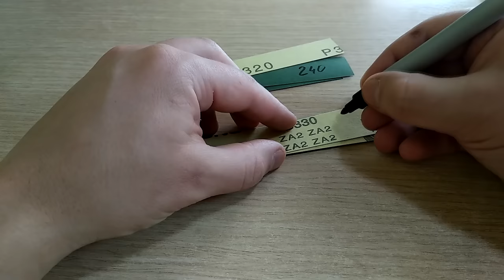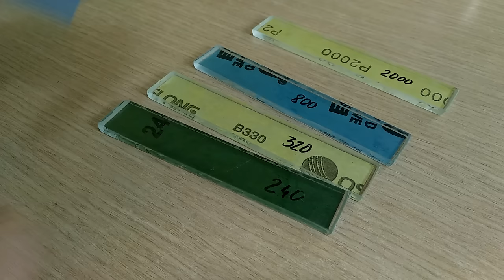3 in 1 Knife Sharpening System — DIY Knife Sharpening Jig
Homemade Sharpening System - 3 in 1 DIY Sharpening Jig: knives + scissors + chisels sharpener

14:40 - making a knife sharpening stone